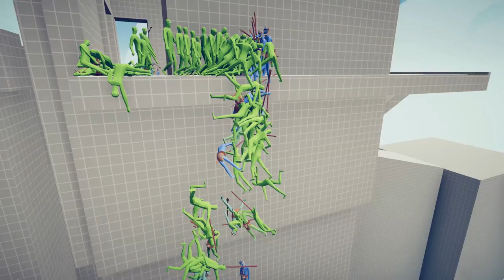RANGED UNITS DEFENDS TOWER VS ZOMBIES TABS MODDED GAMEPLAY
Mod by  Fern (Magase's edit)